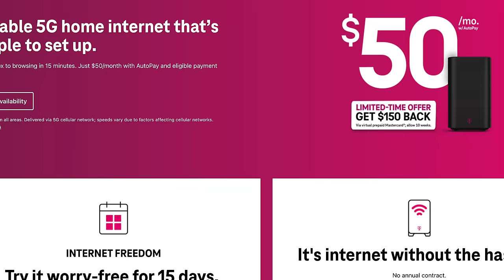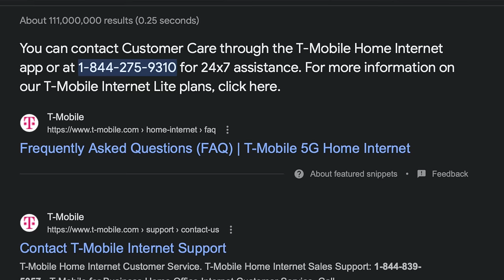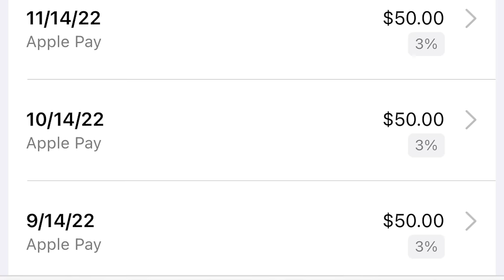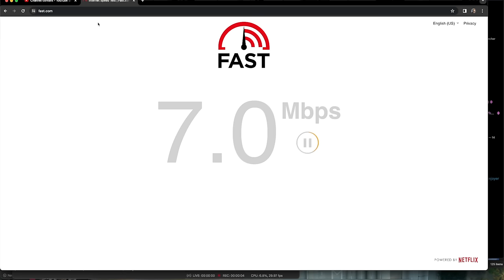T-Mobile Home Internet Review: 2 Years Later